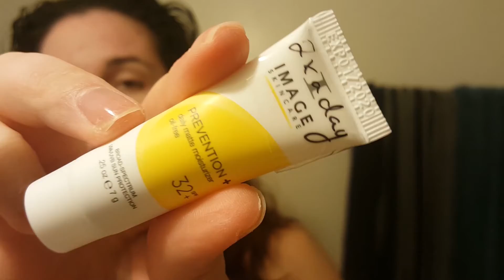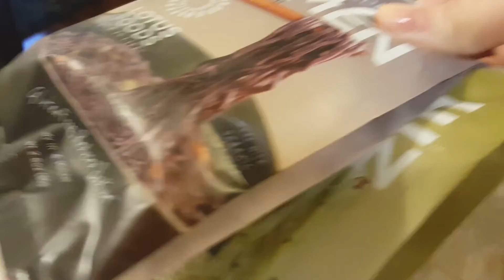My Minimalist Morning Routine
In today's video, I share my minimalist morning routine. Obviously this doesn't happen everyday. When I am running behind, I usually don't make the ACV mixture. I have also been making the mixture only to use up the last of our lemons and limes.